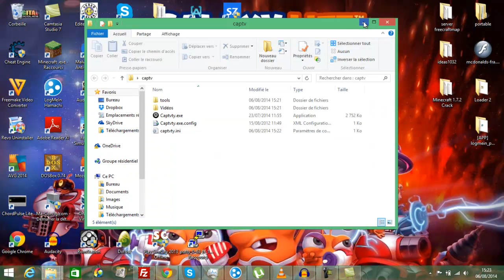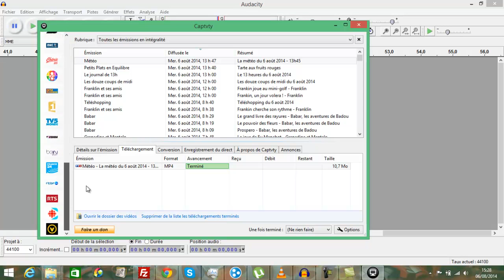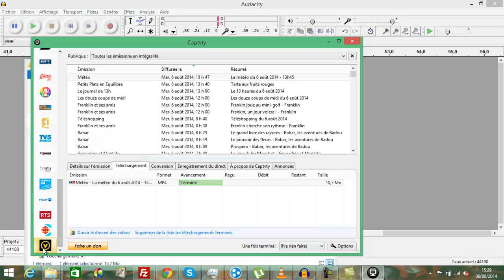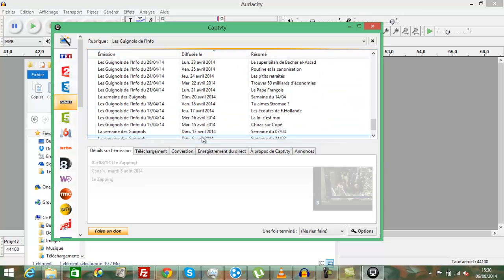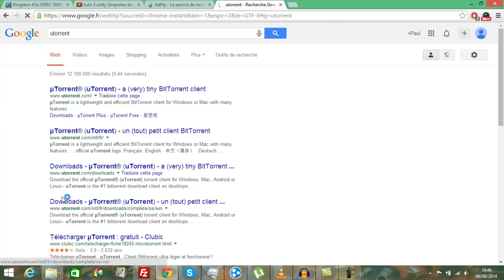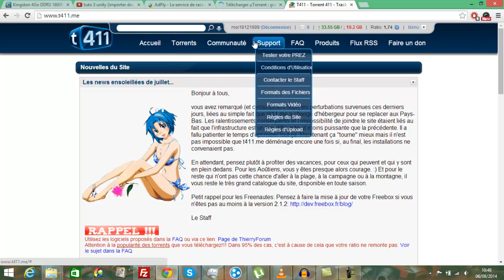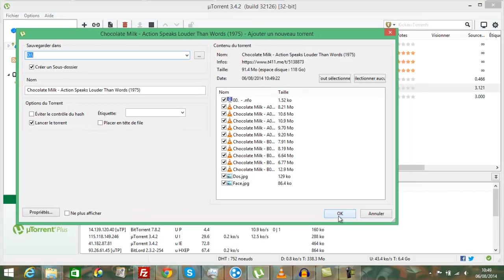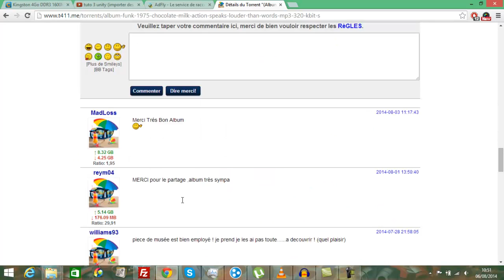Télécharger les programes de la tnt gratuit (avec un logiciel)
Télécharger les programes de la tnt gratuit et autre chaîne quelque minutes après la fin de leur diffusion